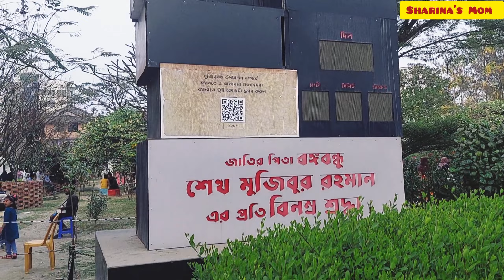হাদিস পার্ক খুলনা। Shaheed Hadis Park Khulna।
শহীদ হাদিস পার্ক বাংলাদেশের খুলনা জেলার খুলনা শহরের বাবুখান রোডে বাংলাদেশ ব্যাংক খুলনা শাখার পশ্চিম পাশে অবস্থিত একটি পার্ক যা ১৮৮৪ সালে খুলনা পৌরসভা প্রতিষ্ঠিত হওয়ার পরে শহরবাসীর বিনোদনের জন্য পৌরসভা কর্তৃপক্ষ খুলনা মিউনিসিপ্যাল পার্ক নামে প্রতিষ্ঠা করে। পরে ১৯৬৯ সালের ২১ ফেব্রুয়ারী গনঅভ্যুত্থানের সময় আইয়ুব বিরোধী মিছিলে পুলিশের গুলিতে  নিহত শহীদ শেখ হাদিসুর রহমান বাবুর নামে নামকরণ করা হয়। শহীদ হাদিস পার্কে ঢাকার কেন্দ্রীয় শহীদ মিনারের আদলে নতুন করে শহীদ মিনার তৈরি করা হয়েছে। পৌরসভার অর্থে ১৯৭৪ সালে নগরের শহীদ হাদিস পার্কে শহীদ মিনার নির্মান করা হয়। শহীদ মিনার উদ্বোধন করেন তৎকালীন খুলনা পৌরসভার চেয়ারম্যান ও ভাষাসৈনিক গাজী শহিদুল্লাহ। খুলনা সিটি করপোরেশনের সাবেক মেয়র তালুকদার আবদুল খালেক অন্যান্য উন্নয়ন প্রকল্পের সঙ্গে খুলনার শহীদ হাদিস পার্কের শহীদ মিনার আধুনিকায়নের প্রকল্প গ্রহণ করেন। ২০১২ সালের ২৬ নভেম্বর শহীদ মিনারের কার্যাদেশ দেওয়া হয়। প্রকল্পের খরচ ধরা হয় আট কোটি ৪১ লাখ টাকা। শহীদ মিনারটির আয়তন ছয় হাজার ৮৬০ বর্গফুট। ৭৭ লাখ টাকা ব্যায়ে তৈরি হয় শহীদ মিনার। শহীদ হাদিস পার্কে আছে মহান শহীদদের স্মরণে নির্মিত শহীদ মিনার পানির ফোয়ারা অর্ধশত ফুল এবং লেকের ভেতরে আছে বিভিন্ন প্রকারের মাছ।